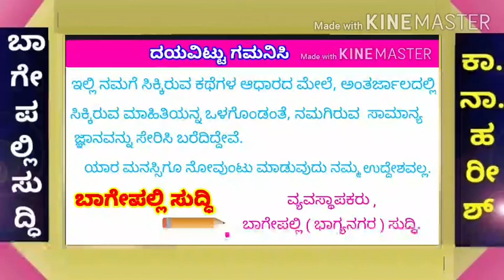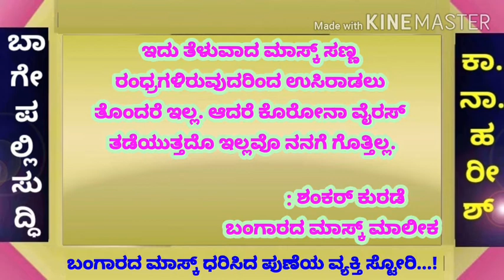ಕೊರೋನಾ ವೈರಸ್ ಗಿಂತ ಪೇಮಸ್ ಆದ ಈ ವ್ಯಕ್ತಿ ಯಾರು ? ಈ ಸ್ಟೋರಿ ನೋಡಿ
ಬಾಗೇಪಲ್ಲಿ ಸುದ್ಧಿ | Bagepalli Suddhi

ಬಾಗೇಪಲ್ಲಿ ಸುದ್ಧಿ ಯೂಟ್ಯೂಬ್ ಚಾನಲ್ ಪ್ರಾರಂಭಕ್ಕೆ ಕಾರಣ ಇಲ್ಲಿ ನೋಡಿ| 700 ಸಬ್ ಸ್ಕ್ರೈಬರ್ಸ್ ಎಲ್ಲರಿಗೂ ಧನ್ಯವಾದಗಳು.

ನಮ್ಮ ಚಾನಲ್ ನ್ನು ಸಬ್ ಸ್ಕ್ರೈಬ್ ಮಾಡಿ , ಶೇರ್ ಮಾಡಿ ನಮಗೆ ಇನ್ನು ಹೆಚ್ಚಿನ ವಿಡಿಯೋಗಳು ಮಾಡಲು ಸಹಕಾರಿಯಾಗುತ್ತೆ , ಧನ್ಯವಾದಗಳು

ನಮ್ಮ ಪೇಸ್ ಬುಕ್ ಪೇಜ್ ಗೆ ಸೇರಲು ಇಲ್ಲಿ ಕ್ಲಿಕ್ ಮಾಡಿ

ನಮ್ಮ ಚಾನಲ್ ಅನ್ನು ಸಬ್ ಸ್ಕ್ರೈಬ್ ಮಾಡಿ ಸಹಕರಿಸಿ , ಧನ್ಯವಾದಗಳು.